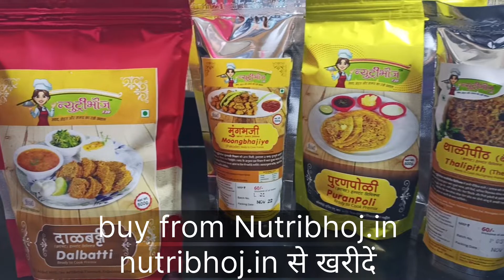Nutribhoj Instant Dal-Batti Premix | न्यूट्रीभोज इंस्टेंट झटपट दाल-बट्टी प्रीमिक्स | nutribhoj.in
न्युट्रीभोज की दाल बाटी प्रीमिक्स को घर बैठे ऑनलाईन मंगवाये | नीचे दी गायी लिंक पे जाके न्युट्रीभोज के अन्य प्रोडक्ट देखे :
nutribhoj.in

न्यूट्रीभोज एक ऐसा ब्रांड है जिसका उद्देश्य व्यस्त घरेलू रसोइयों को उनके समय और प्रयास का सम्मान करते हुए स्वाद से समझौता किए बिना पारंपरिक भारतीय व्यंजन पकाने में मदत करना है।
दाल बाटी को बेहतरीन तरीके से पकाने के लिए पॅक पे दिये गाये कृती अनुसार बनाये |
कृती :
• न्यूट्रीभोज दालबाटी इंस्टेंट प्रीमिक्स में 300 मिली (लगभग 3 कप) पानी मिलाएं और आटा गूंद लें।
• 12-13 गोले बनाकर इडली के बर्तन में (15-20 मिनट) भाप में पका लें।
• 5 मिनट बाद इस केक को चार टुकड़ों में काट लें|
• तेल/घी में मध्यम आंच पर सुनहरा भूरा होने तक तलें और तुवर दाल के साथ परोसें।
इसमें किसी भी प्रकार के कृत्रिम रंग या स्वाद मिलाये नहीं है।

न्युट्रिभोज दाळ बट्टी प्रिमिक्स घरबसल्या ऑनलाइन ऑर्डर करा. खालील लिंकवर जाऊन न्युट्रिभोज ची इतर उत्पादने पहा:
nutribhoj.in

न्यूट्रीभोज हा एक ब्रँड आहे ज्याचा उद्देश घरातील व्यस्त स्वयंपाकींना पारंपरिक भारतीय पदार्थ शिजवताना चवीशी तडजोड न करता त्यांचा वेळ आणि प्रयत्न यांचा आदर करून मदत करणे आहे.
सर्वोत्कृष्ट चवीनुसार दालबट्टी शिजवण्यासाठी पॅक वर दिलेल्या कृतीनुसार बनवावे.
कृती:
• न्यूट्रीभोज दालबट्टी झटपट प्रिमिक्समध्ये ३०० मिली (सुमारे ३ कप ) पाणी घालून पीठ कणीक मळून घ्या.
• १२-१३ गोळे बनवा आणि इडली भांड्यात वाफेवर शिजवा (15-20 मिनिटे).
• ५ मिनिटांनंतर या केकचे चार तुकडे करा.
• तेल/तुपात मध्यम आचेवर गोल्डन ब्राऊन होईपर्यंत तळा आणि तूर डाळीच्या वरणासोबत सर्व्ह करा.
यामध्ये कोणत्याही प्रकारचे कृत्रिम रंग , फ्लेवर्स टाकलेले नाही.

Now you can order Nutribhoj Dal Batti Premix online at your doorstep.
nutribhoj.in

Nutribhoj is a brand that aims to help busy home cooks cook traditional Indian dishes without compromising on taste while respecting their time and effort. Skip the rush hours to cook Dalbatti at its best
Recipe :
• Add 300 ml (about 3 cups) water to Nutriboj Dalbatti Instant Premix and knead the dough.
• Make 12-13 balls and steam them in an idli pot (15-20 minutes).
• After 5 minutes cut this cake into four pieces.
• Fry in oil/ghee on medium heat until golden brown and serve with toor dal.

No Added MSG, No Artificial Flavours, Colours & Preservatives.